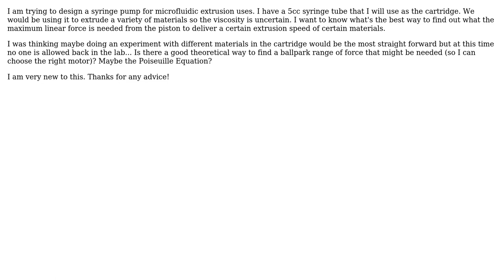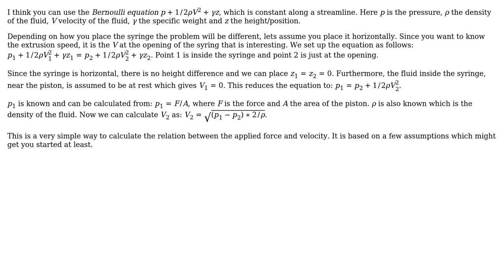What is the force needed to exert on the piston for a certain extrusion rate of a syringe tube?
Engineering: What is the force needed to exert on the piston for a certain extrusion rate of a syringe tube?

With thanks & praise to God, and with thanks to the many people who have made this project possible! You are responsible for your own actions.